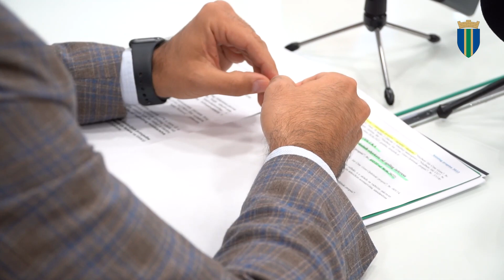Uređenje dvorišta gimnazije jedan od prioriteta Opštine Bar, izjava predsjednika Raičevića